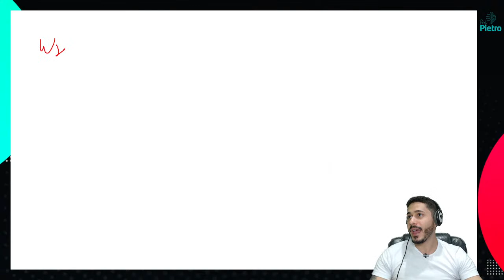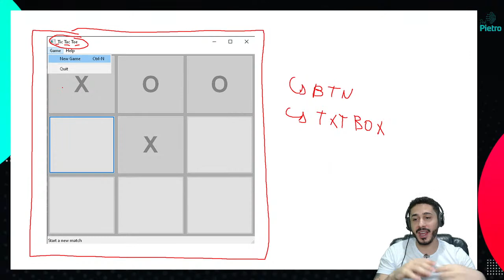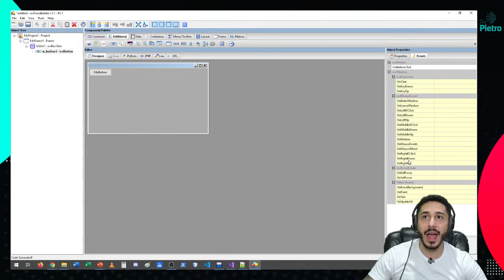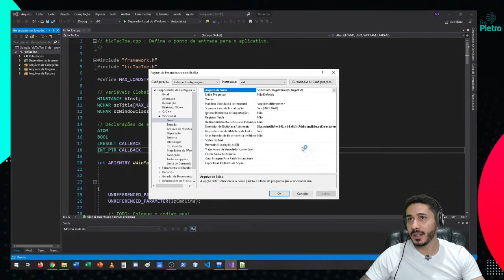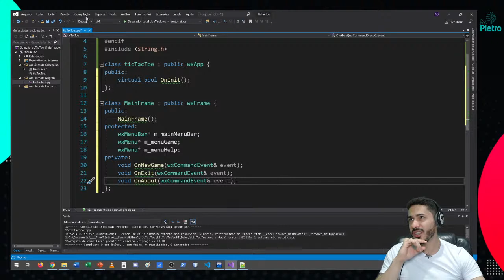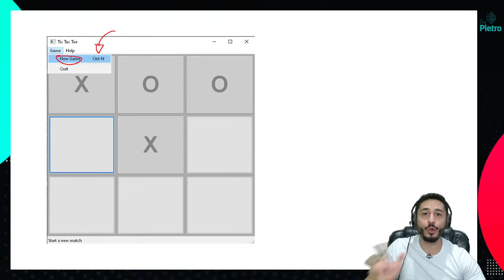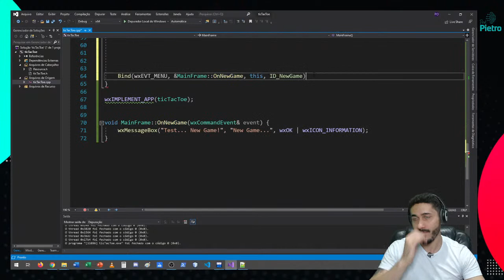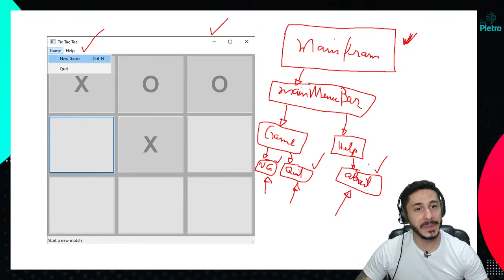Jogo da Velha - Aula 1: Saindo do zero - Interface Gráfica (GUI) C/C++ (2021)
Aprenda a criar um Jogo da Velha com interface gráfica em linguagens C/C++

Tutorial p/ instalação da biblioteca WxWidgets em ambiente Windows 10 x64 com o Visual Studio 2019

O prazo para realização do bootcamp FirstGUI, ocorrido em 2021, já se encerrou. Assim sendo, não posso me comprometer e emitir certificados para quem concluir o presente curso.